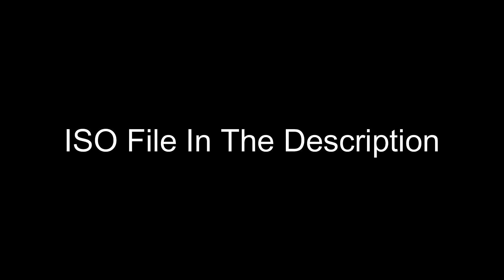a Windows 11 ISO File (DESC)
*MUST USE IN VIRTUALBOX
*EXPECT TONS OF BUGS AS IT IS THE FIRST BETA VERSION
*MAY TAKE A VERY LONG TIME TO DOWNLOAD (4+ GB)